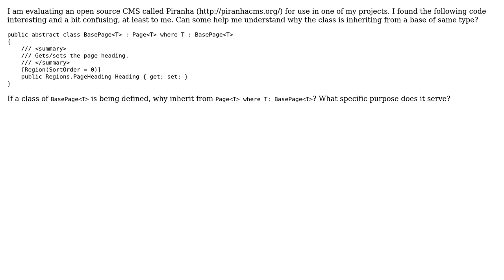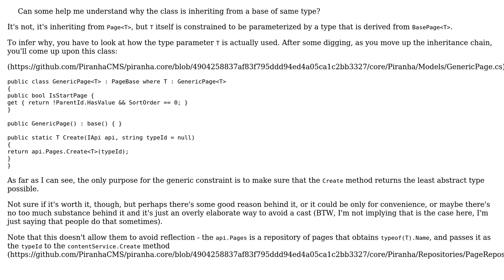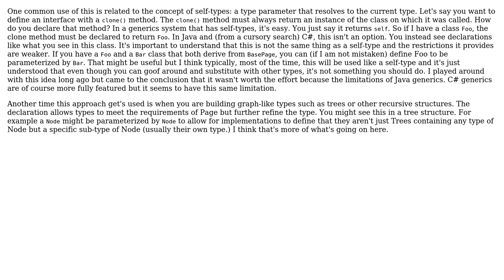Software Engineering: What is the purpose of this apparent self reference in C#? (3 Solutions!!)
Software Engineering: What is the purpose of this apparent self reference in C#?

With thanks & praise to God, and with thanks to the many people who have made this project possible! | Content (except music & images) licensed under CC BY-SA | Music | Images & others | With thanks to user Xami Yen user Philip Kendall user JimmyJames user Hakan Edling user Filip Milovanovic and the Stack Exchange Network Trademarks are property of their respective owners. You are responsible for your own actions.